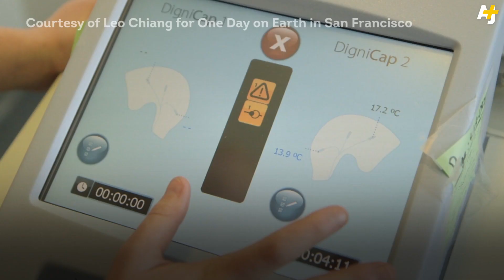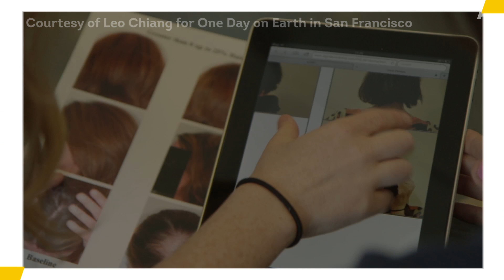Cooling Cap Helps Prevent Hair Loss During Cancer Treatment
The U.S. Food and Drug Administration just approved the marketing of the DigniCap, a cooling cap that prevents cancer-fighting drugs from harming the hair of patients.